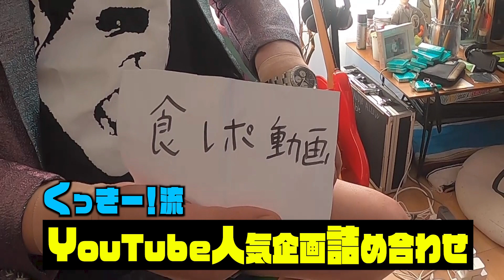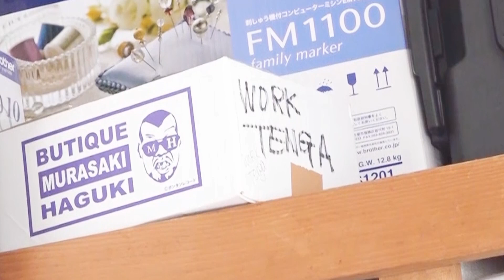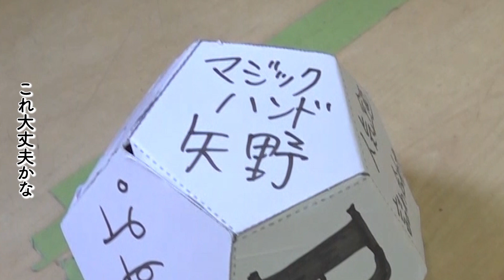【奇祭扮装】くっきー！のYouTube人気企画 参ノ段 〜ハロウィンコスプレ〜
今回も人気企画をくっきー！流にアレンジ。
ハロウィンのコスプレをお願いされたこの男は、まさかまさかの扮装を披露する